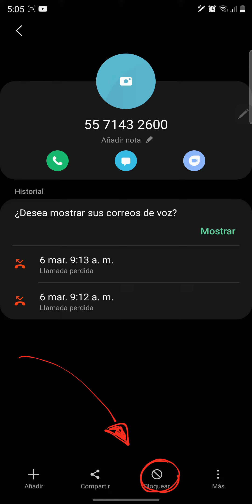Como bloquear un numero para que te dejen de molestar.!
Facil y rapido si quieren mas tips pongan en los comentarios que mas les gustaria saber